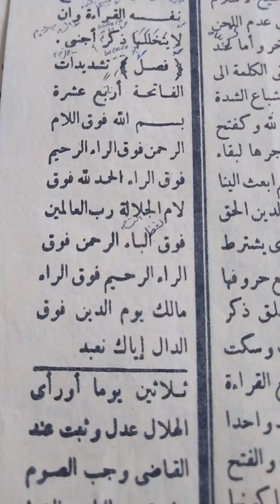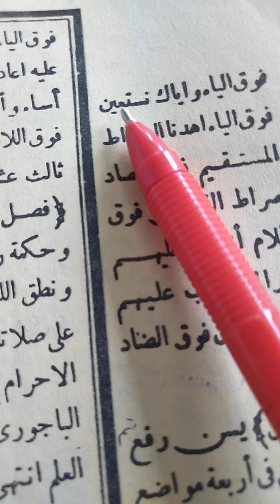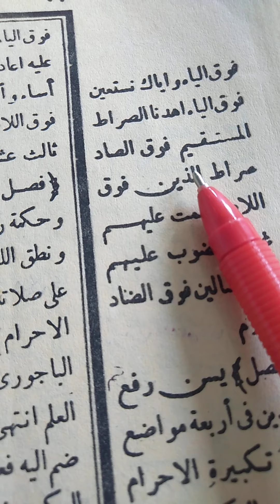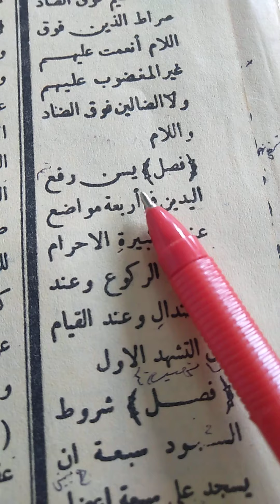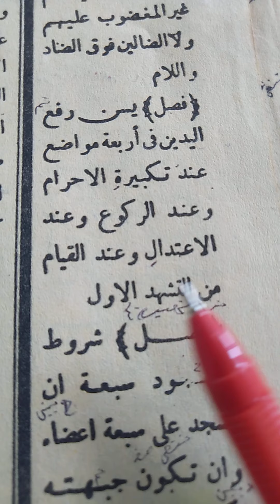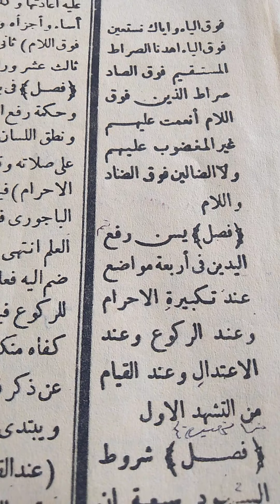ngaji kitab safinah pasal tasydidna fatihah